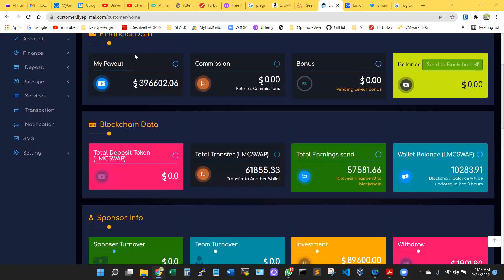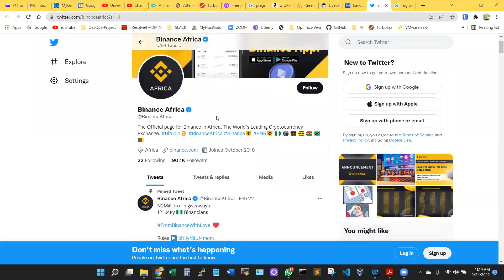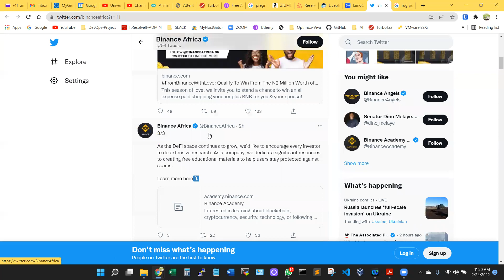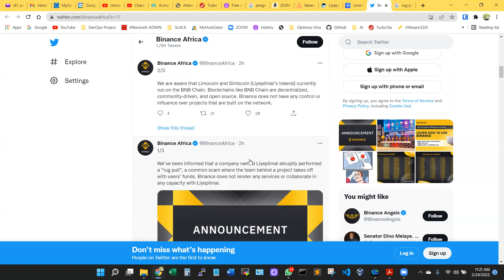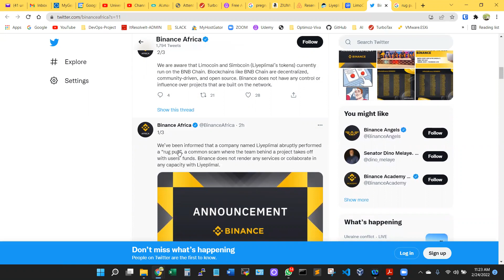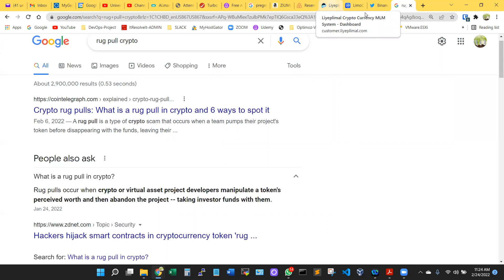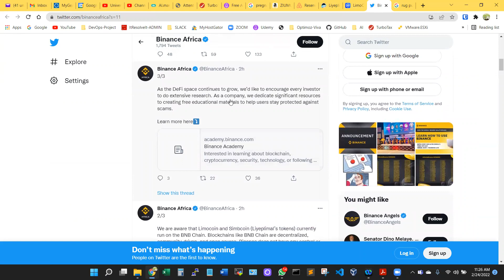LIYEPLIMAL: Binance vient de dire que c'est une ARNAQUE, Peut on Encore Croire a GIT?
C'est quoi RUG PULL CRYPTO?
C' est un type d'escroquerie cryptographique qui se produit lorsqu'une équipe pompe le jeton de son projet avant de disparaître avec les fonds, laissant à ses investisseurs un actif sans valeur.

Les pulls de tapis se produisent lorsque des développeurs frauduleux créent un nouveau jeton crypto, augmentent le prix, puis en tirent le plus de valeur possible avant de les abandonner lorsque leur prix tombe à zéro. Les tirages de tapis sont un type d'escroquerie à la sortie et un exploit de la finance décentralisée (DeFi).